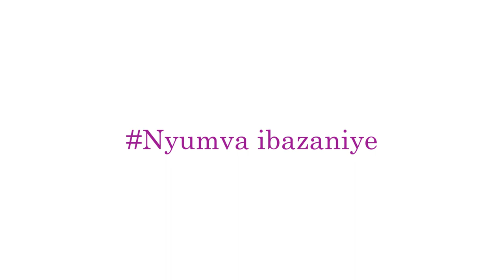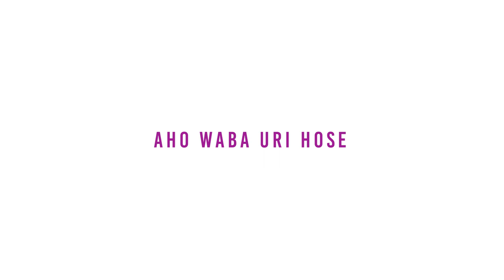NDAHAYO | Episode 11